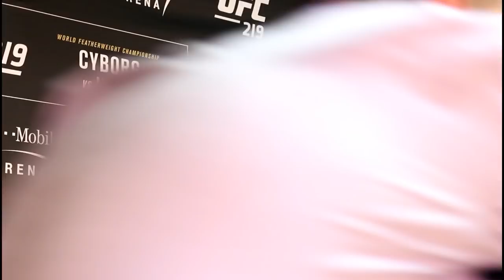Kahbib Nurmagomedov: 'I WIll Fight McGregor And Ferguson On The Same Night'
Khabib Nurmagomedov spoke to the press after his fight with Edson Barboza and he called out Conor McGregor and Tony Ferguson to fight him. He even said he'd fight them both on the same night.